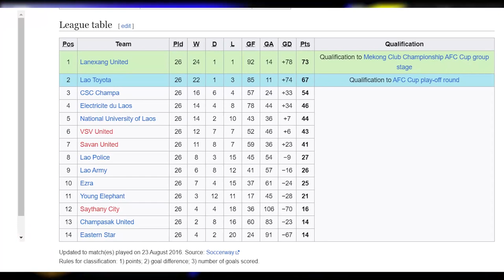Lao League 1: ລາວລີກ 1 ປີນີ້ 9 ທີມພຸ້ນໃດຮ່ວມຊີງໄຊ